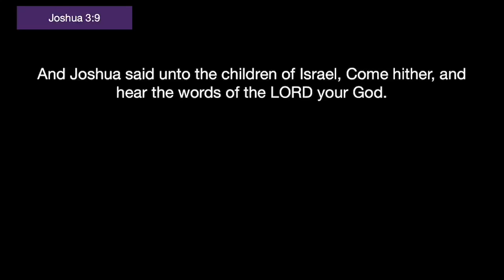PASTOR JUSTIN GARZA | SUNDAY CELEBRATION SERVICE | WHERE ARE THE WARRIORS 10/22/2023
WHERE ARE THE WARRIORS ?

Welcome to our Victory Outreach Church of Modesto YouTube channel.

You can join us Sunday Mornings at 10am and Wednesday Nights at 7pm

We are located at: 700 16th St. Modesto Ca